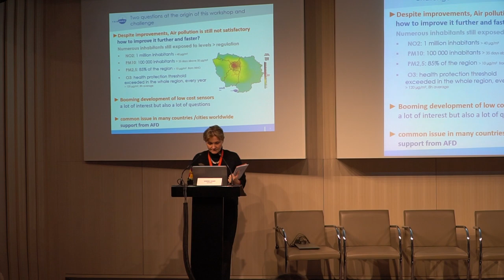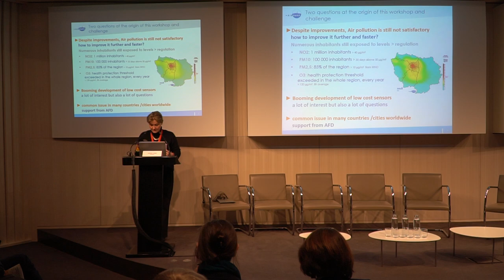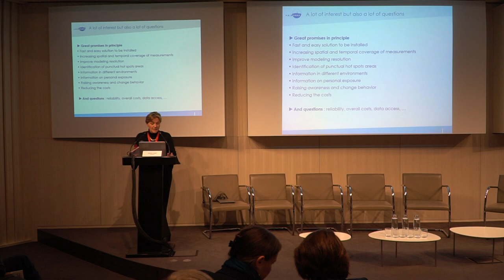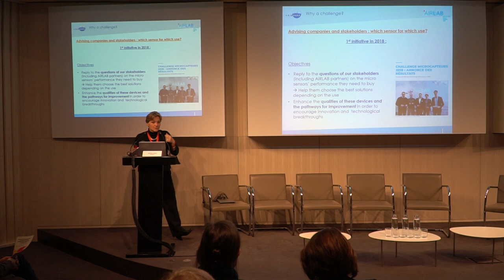Live - Workshop and international micro-sensor challenge 2019 - Introduction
The winners of the "2019 Microsensors Challenge" were rewarded by Airlab partners at the end of the international workshop on 21 january 2020 teachings and challenges related to microsensors measuring the air quality organized by Airparif and the AFD.  This new international edition has allowed willing manufacturers to have their solutions evaluated by using Airparif's know-how and an independent evaluation composed by a jury of French and international experts. It thus makes it possible to enlighten the potential users regarding the adequacy and the performances of the product with respect to the intended uses.